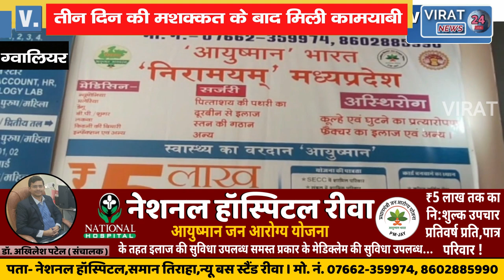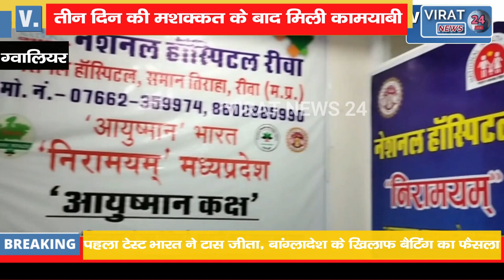नाबालिग बेटी से रेप कर हत्या करने की धमकी दे रहा सौतेला पिता गिरफ्तार !